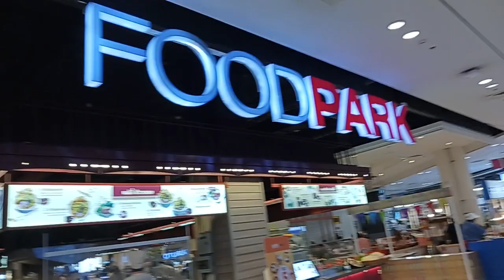TRAVEL TIME.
WE GO TO SALAYA MALL